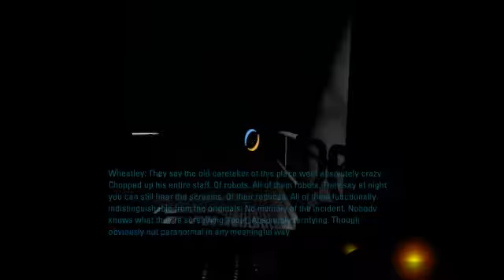Portal 2 Part5 (English) -THE ESCAPE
00:00 Dark Aperture
05:38 Turret Replacement
08:08 Neurotoxin Removal
11:21 The Way to the GLaDOS
12:08 [BOSS] GLaDOS
16:12 Betrayer and Potato and Subject